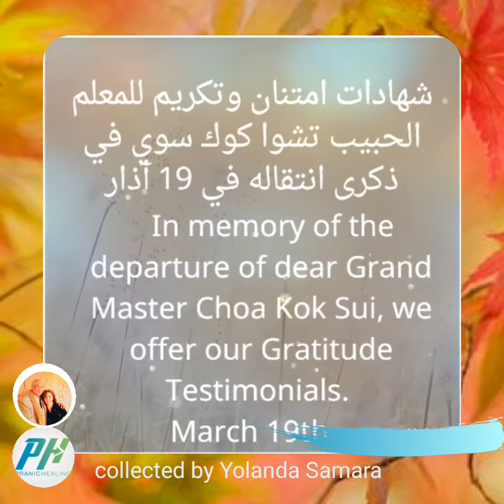١٥ مارس، ٢٠٢١